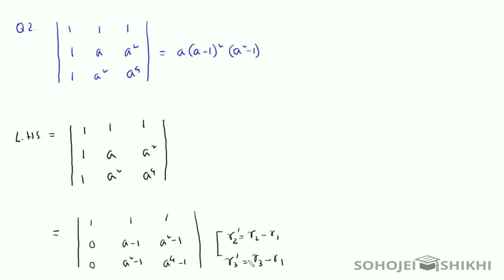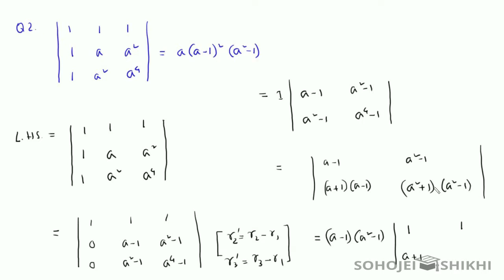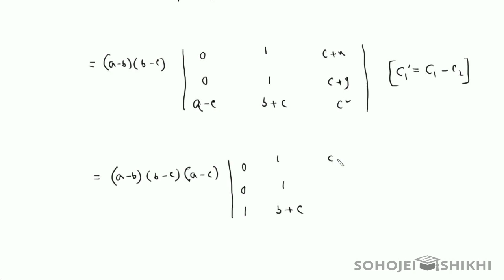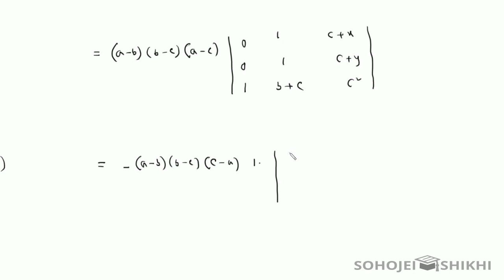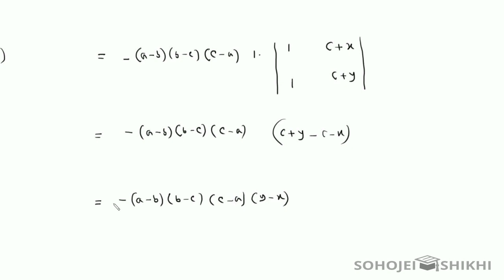Determinant Problem Part - 2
What is determinant, How to solve a determinant, Solved Problems of Determinant, Properties of Determinant, Minor and Co-factor, Singular and Non-Singular Matrix, Inverse Matrix, Cramer's Rule, How to solve equations by using determinant.

Instructor: S.M.Mohiuddin Milton